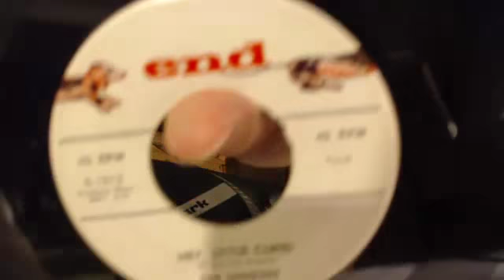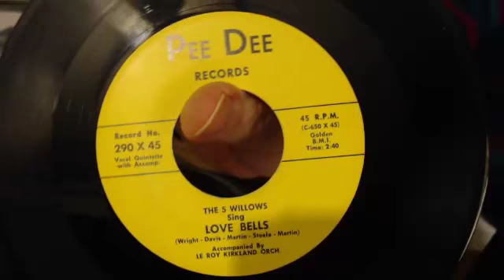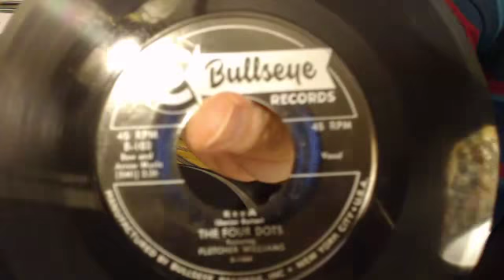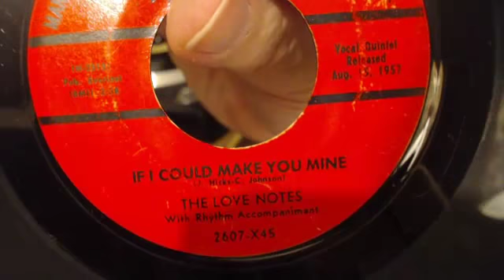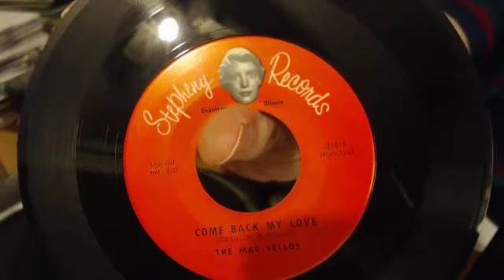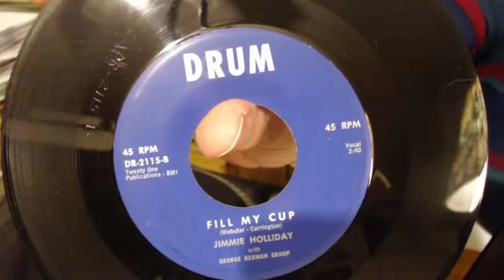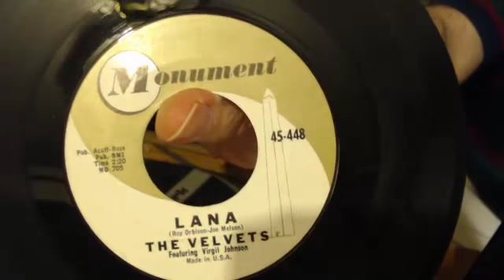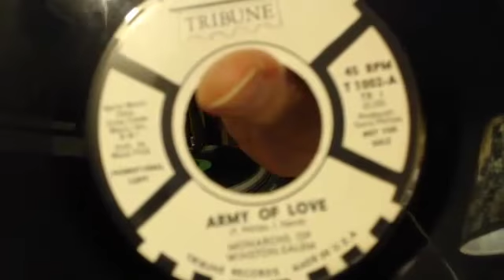JohnnyG's Vinyltreasure Show 08-18-2016 50's and early 60's!!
I will be able to record on Ustream until Sept 17 so a few more weeks before I need to find another video format...so in the mean time..enjoy last's night show..had lots of fun spinning my original 45's for you!!!   Enjoy!!